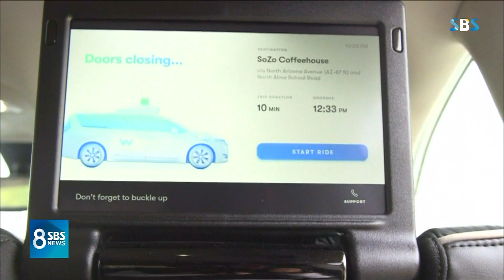카풀 왜 하자는 걸까?…'세계적 흐름-서민들 삶' 논의해야 / SBS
이렇게 반대도 심하고 준비도 덜 됐는데 카풀 왜 하자는 거냐, 이제 반대쪽, 찬성 쪽 주장도 짚어보죠.
처음 시작은 사람들이 하루에 90% 이상은 그냥 차를 주차장에 세워둔다는 데서 출발을 했습니다. 한두 시간 운전하면 보통 볼일 다 보죠.
예를 들어서 이런 네 사람이 지금은 차를 한 대씩 각자 사서 잠깐 쓰고 세워두는데 한 대를 잘 같이 나눠 쓰면 경제적으로 이득 아니냐는 겁니다.